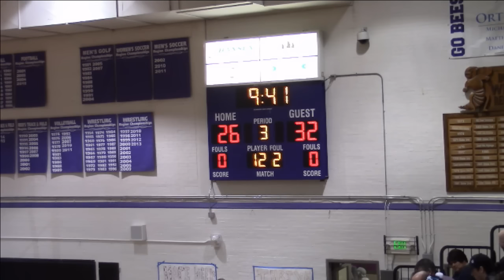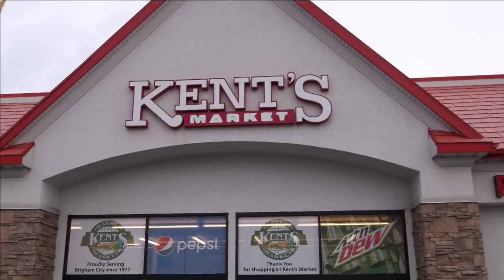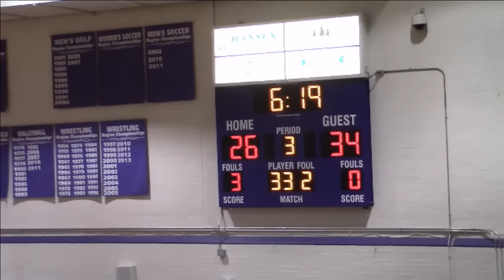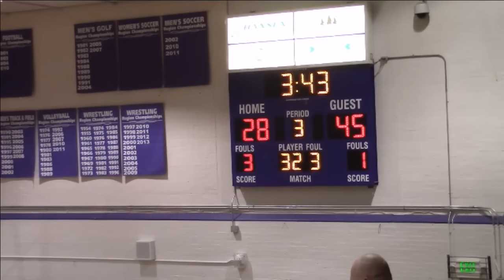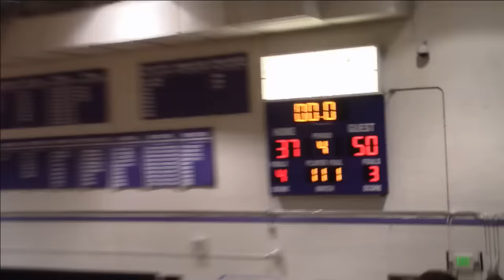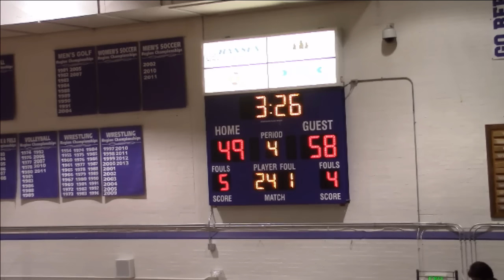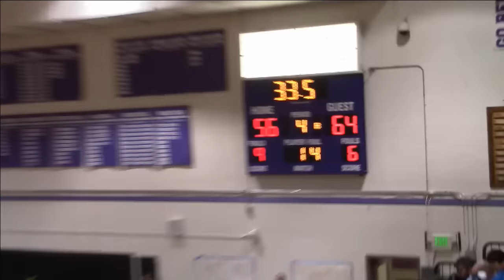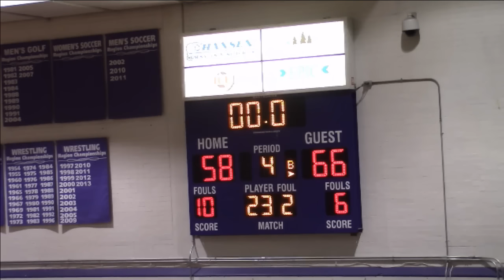Boys Basketball: East at Box Elder High School Utah 2016